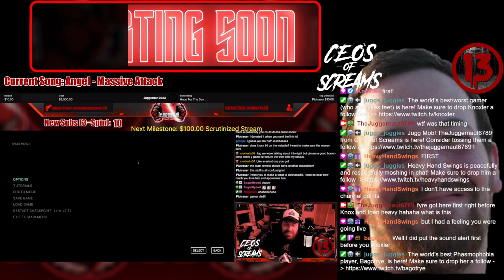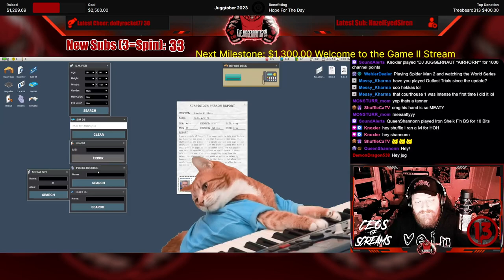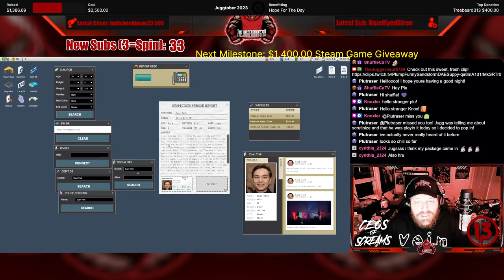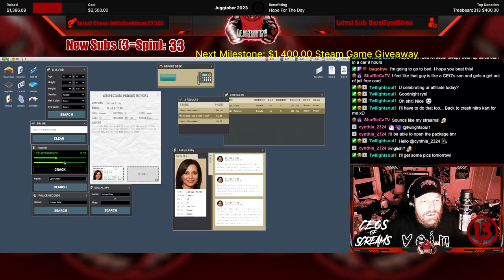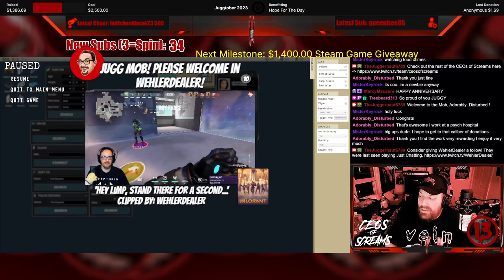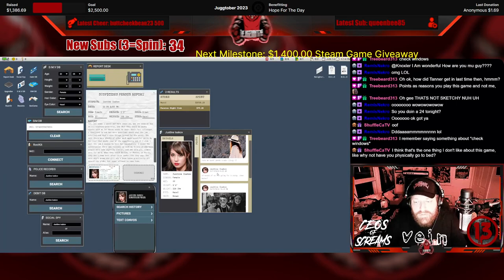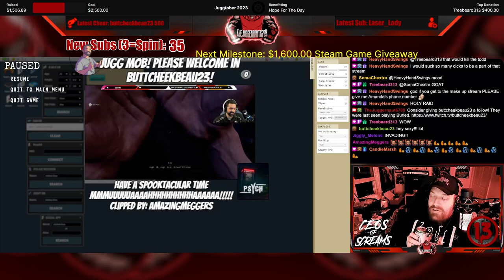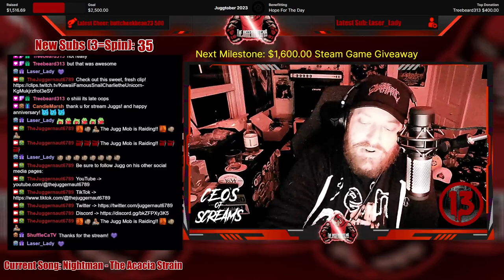Full Stream - October 30, 2023 - (Scrutinized)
Recording from October 30, 2023 over on Twitch. Jugg plays Scrutinized! Juggtober 2023 - Episode #15!

00:00 Intro/Clips
09:29 Just Chatting
28:25 Scrutinized
03:18:31 Steam Game Giveaway!
03:25:50 Scrutinized
04:14:07 Outro/Raid